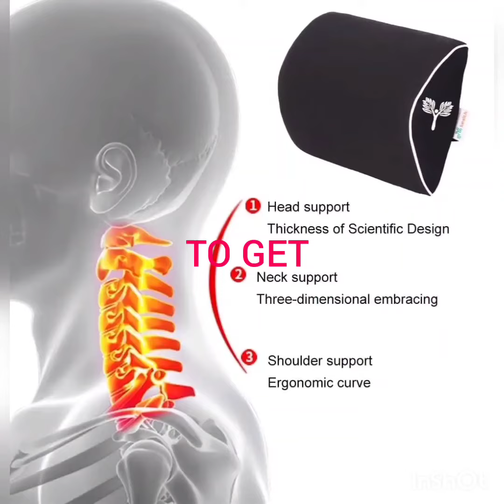Grin Health Memory Foam Car Neck Rest Pillow Cushion, Headrest for Neck Support Travel Pillow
FOR PURCHASE PRODUCT FROM AMAZON GO TO DESCRIPTION BOX & CLICK ON GIVEN LINK TO GET "AMAZON EXCITING OFFERS"

Grin Health Memory Foam Car Neck Rest Pillow Cushion, Headrest for Neck Support Travel Pillow for Car Home Office (Black), pack of 1

Product detail
Brand                                     Grin Health
Colour                                    Black
Size                                        Single
Shape                                     Wedge
Material                                 100% memory foam
Item Dimensions LxWxH     27 x 7.5 x 20 Cm

COMFORTABLE NECK REST SUPPORT : Pillow is created to fill the gap between the headrest and the seat back. Perfectly fit your body curve and provide comfortable support to your shoulder, neck and head reducing muscle tension and stress.

ERGONOMIC DESIGN: Provides support and the best possible relief for the back and neck during travel.

PURE MEMORY FOAM: 100% pure memory foam construction and compact.

CHIROPRACTOR RECOMMENDED: Maintaining proper spine alignment helps to reduce muscle and joint discomfort.

WARRANTY & SERVICE: 1 year warranty, all Grin Health products are covered. Please reference the manual for additional information.